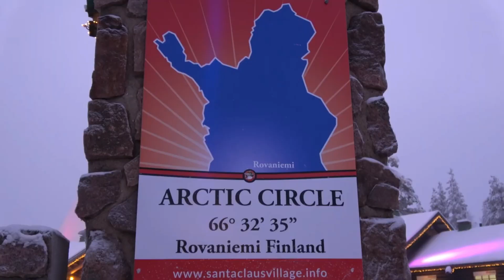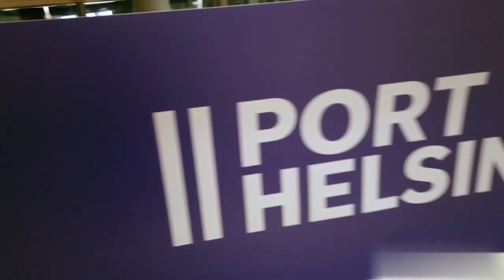Trail of the Northern Lights Trailer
Imagine great swaying bands of colour dancing above the glass ceiling of your igloo as you watch from your cosy bed. Welcome to the greatest show on earth and the 23-day spectacular ‘Trail of the Northern Lights’!

Trail of the Northern Lights begins in the Norwegian capital, Oslo, before we take a breathtaking train ride to the beautiful west coast city of Bergen. Here we board our ship for a seven-day cruise along Norway’s rugged west coast, past shimmering glaciers and majestic fjords to reach one of the most remote northern points in Europe, Kirkenes. Crossing the Norwegian/Finnish border, we reach the forest of Kakslauttanen, where we spend two nights in our unique accommodation set amongst snow-laden trees. A complete lack of pollution and unspoiled nature make this remote outpost a wonderful place to see Aurora Borealis. In the cosy warmth of glass igloos, we have multiple opportunities to see this amazing spectacle play out in the skies above us. Within the forest we move in reindeer sleighs among indigenous peoples before heading to the Gulf of Bothnia where we board an icebreaker ship for a spectacular cruise. Crossing the remote Arctic Circle at Rovaniemi , we reach the city of Helsinki for a two night stay before boarding a ferry to Tallinn, Estonia. Join us for a magnificent adventure through sweeping snowscapes and majestic fjords, on the Trail of the Northern Lights!